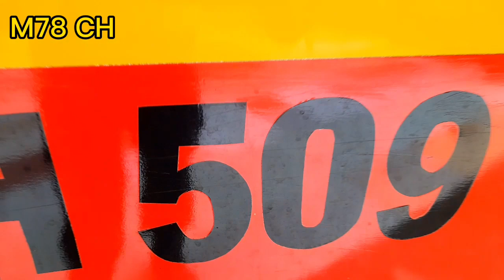PO HARAPAN JAYA RAMAI !! AGEN DAN SUB AGEN SALING KERJA SAMA !! TIAP AGEN ADA PENUMPANG YANG NAIK !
perjalanan nyaman dan aman naik bus  harapan Jaya palembabg Surabaya,

bus ini menggunakan chassia dari hino rn 285 dan body dari laksana SR 2 to jurusan palembang-surabaya

loket harapan Jaya palembang km 14 palembang betung

no hp 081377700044 Pak lukman